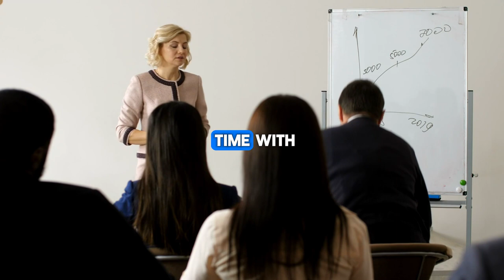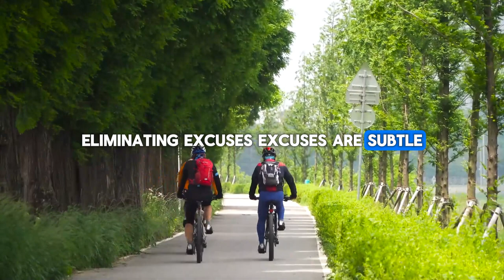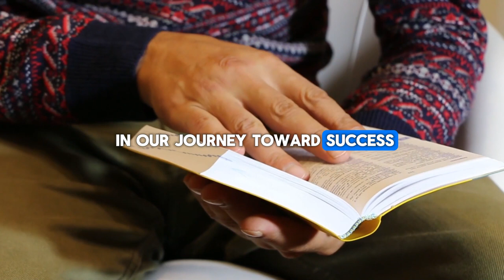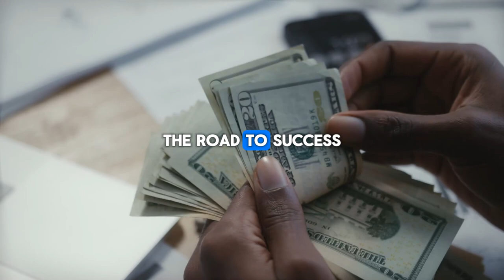Jim Rohn: Control Your Feelings | Jim Rohn Compilation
Video : Jim Rohn: Control Your Feelings | Jim Rohn Compilation